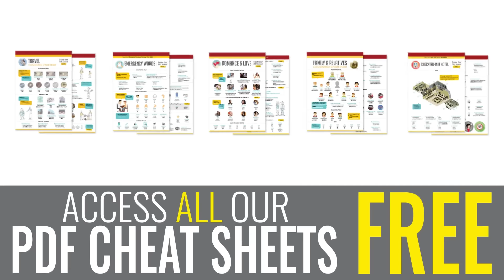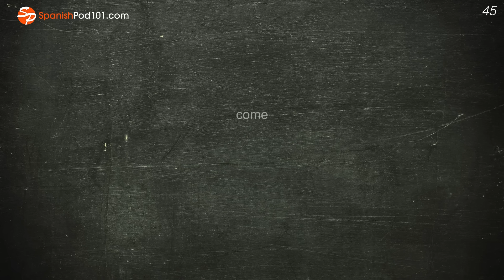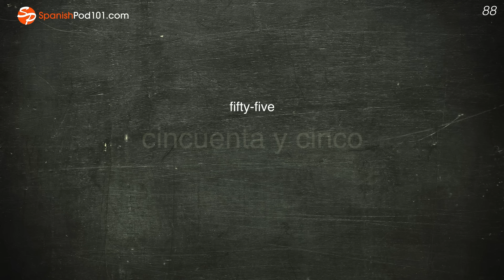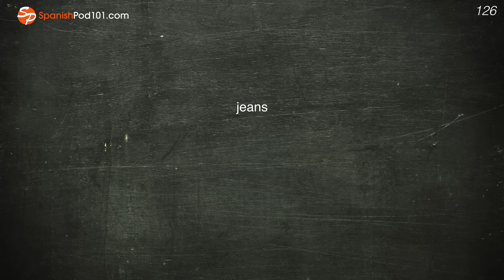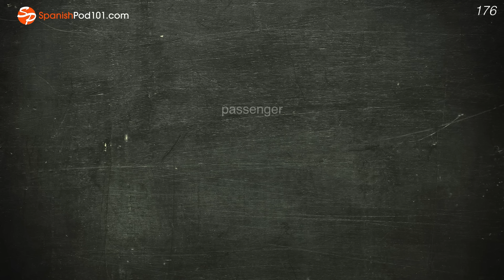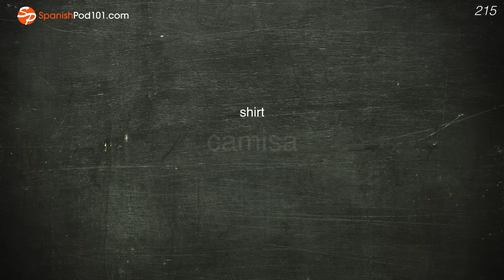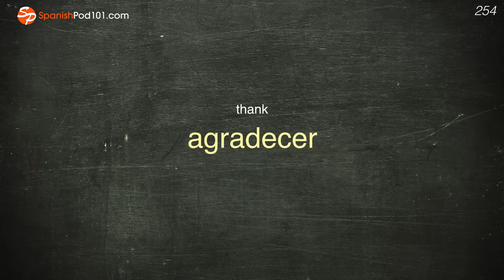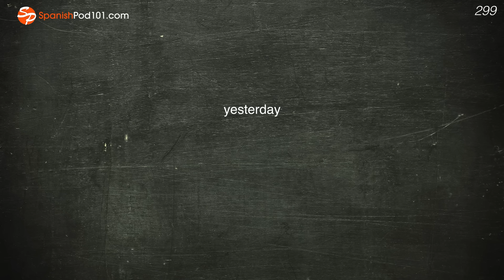300 Words Every Spanish Beginner Must Know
In this video, we will teach you the most common 300 spanish words that you must know if you're a an absolute beginner. This is THE place to start if you want to learn Spanish, and improve both your listening and speaking skills.